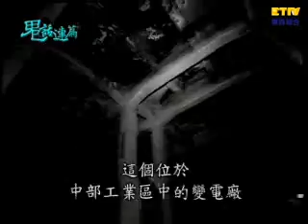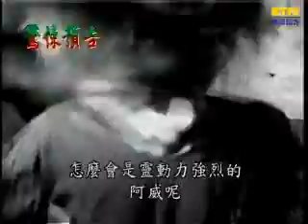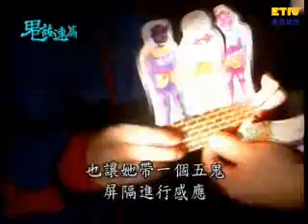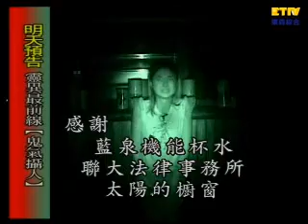【鬼話連篇】超膽任務特別企劃！出現嘔吐身體不適異常狀況？女子疑被附身指引牆壁血手印？ ｜第132集 完整版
超膽任務特別企劃！出現嘔吐身體不適異常狀況？女子疑被附身指引牆壁血手印？